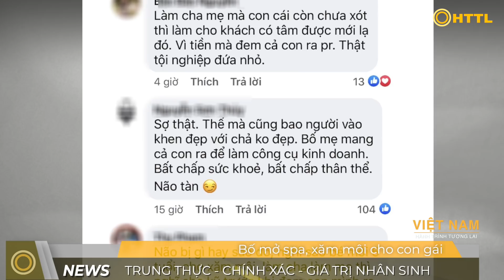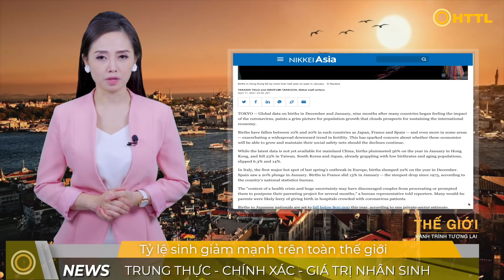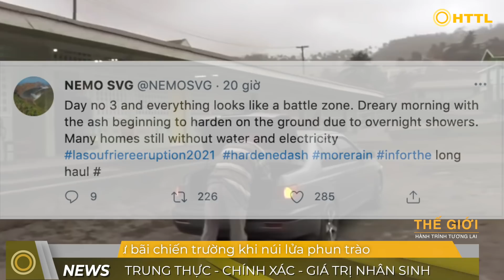Tin Tối (12/4): Nguy cơ DỊCH TÁI PHÁT ở TPHCM rất lớn, cần cảnh giác, tăng khả năng phòng thủ